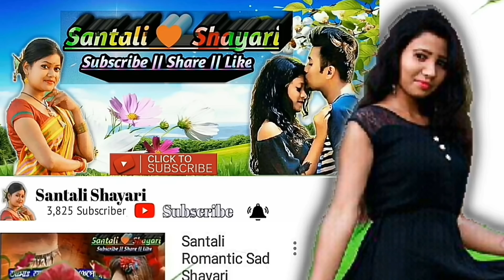Santali Shayarii - Chulbuli Sangat || Writer By - Somnath & Sikhar || Desing,& Voice by - Somnath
Welcome To My Chennel – Santali Shayari Hii… I’m Kunami Baskey, Santali Shayari Voice Artist Please Subscribe My Chenne And Press The Bell Icon, And get all kind of video updates On Your Mobile notification, Like my videos and do not forget to share. Special thanks For You :- KUNAMI BASKE

Special Tnx By - Kunami Baskey